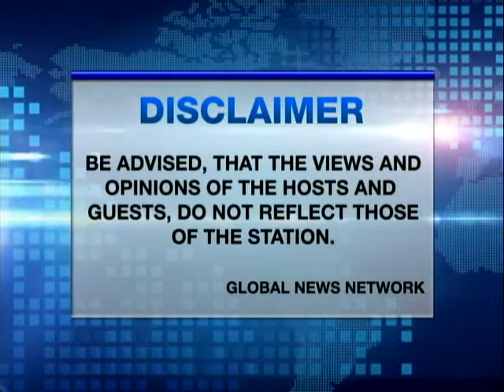PHILIPPINES UNCUT NOVEMBER 02 2014 PART1